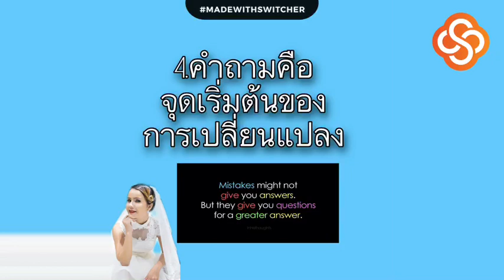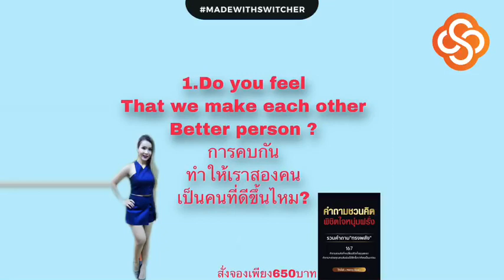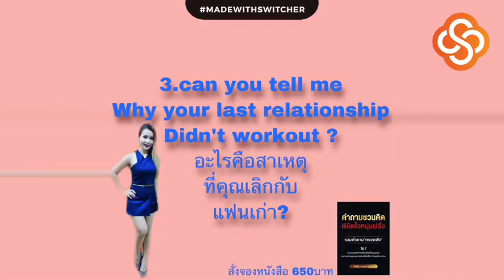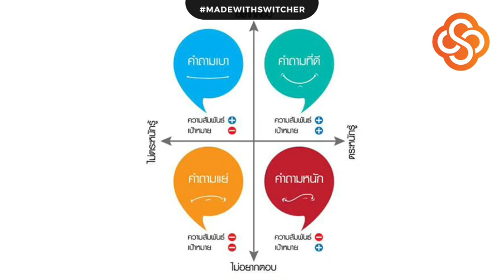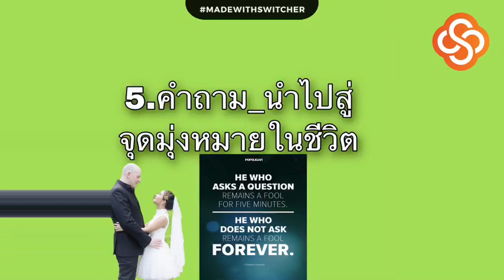3_คำถามเช็คให้ชัวร์_ก่อนคบจริงจัง|Manny channel